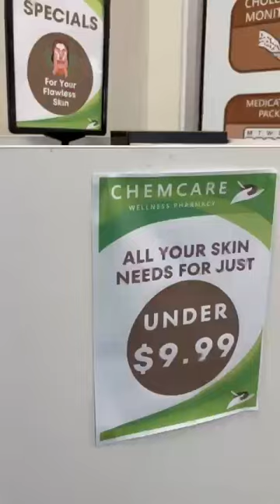Deer park intro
Welcome to Chemcare Wellness Pharmacy, now located in Deer Park (formerly known as Clairview Pharmacy). Our dedicated team is excited to introduce you to a wide array of unique items, essential health care products, and services that are specifically designed to enhance your overall well-being. We understand the importance of your health, and our goal is to provide you with everything you need to achieve and maintain optimal wellness. Visit us today and discover the difference we can make in your health journey.